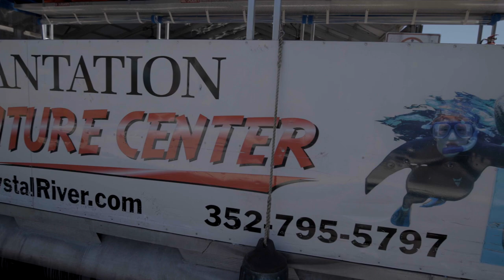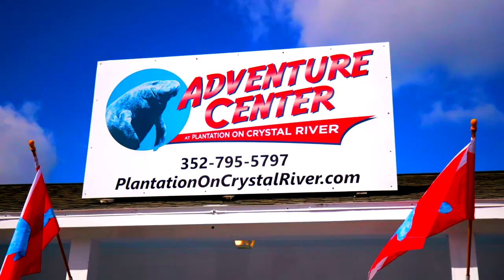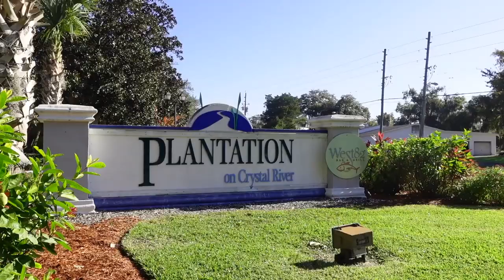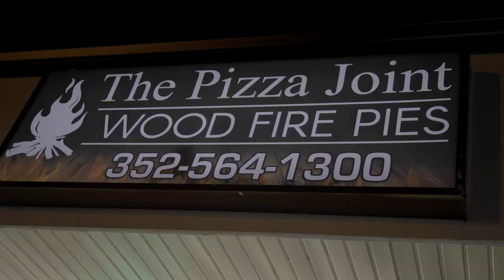"Their Life, my Lens with Chasten whitfield" EPISODE ONE!!!!!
Come along with us as we venture into Crystal River Florida with Lucas and His family! We are going swimming with manatees, red fishing and even some freshwater fishing!!! Thank you Citrus County for sponsoring the show and showing us your amazing county!!!

Walmart
Mercury
Cox Chevy
Discover Crystal River